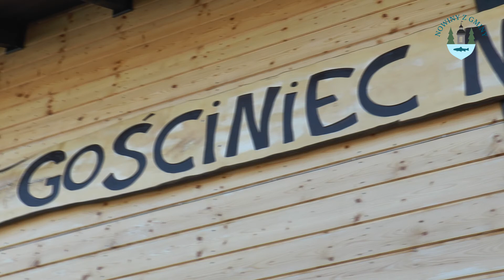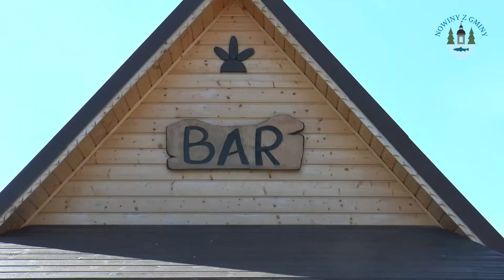RAJD ARADO - GOŚCINIEC NAD BUKÓWKĄ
Rajd Arado 2016 - inscenizacja batalistyczna w "Gościńcu Nad Bukówką"